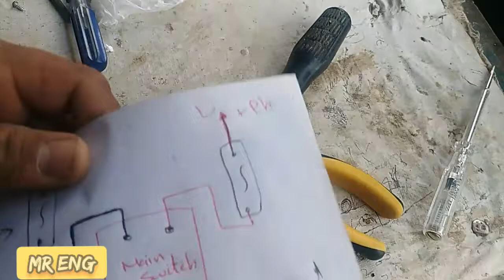Main Switch Connection with Grip |Mr Eng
aoa ap is vid me dekhenge ke kese grip k sath main switch k connection kye jate hn